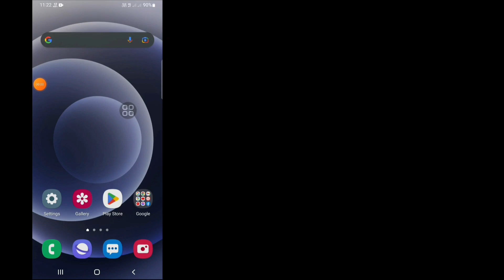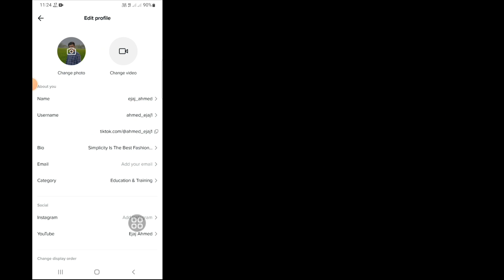How To Add Link on Tiktok Bio (2022)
Do You Want To Add Link on Tiktok Bio In 2022? If Yes This Video Is For You. In This Video I Will Show You How To Add Link on Tiktok Bio. I Will Show The Easiest Process To Add Link To Your Tiktok Bio. So Keep Watching The Full Video Without Skipped To Learn How To Add Link on Tiktok Bio (2022) | Add Link To Your Tiktok Bio.